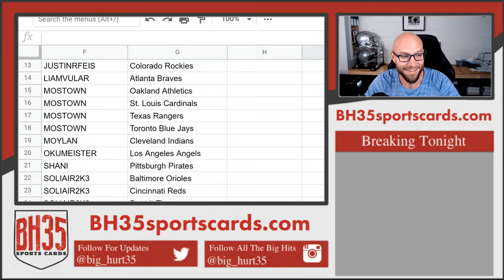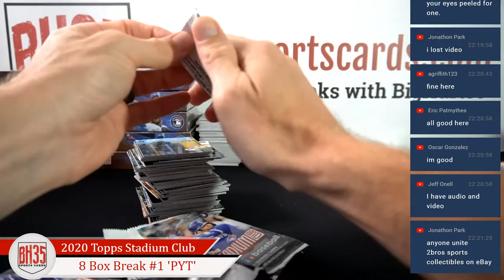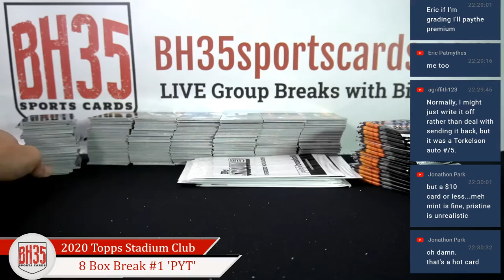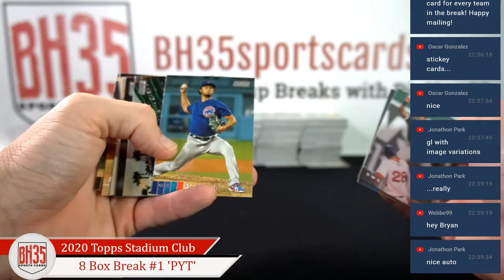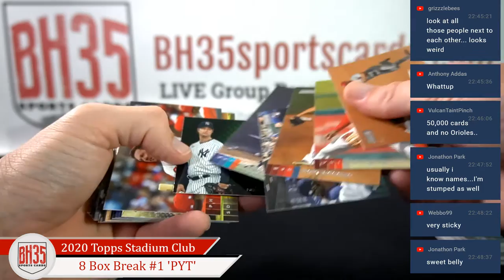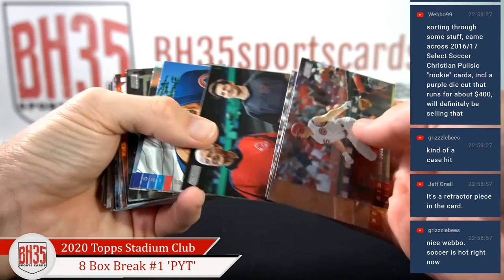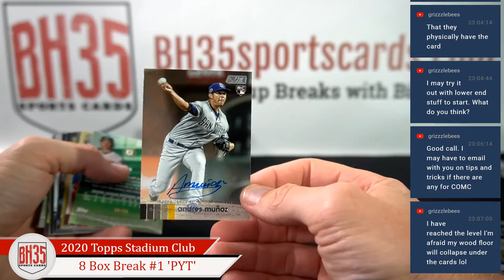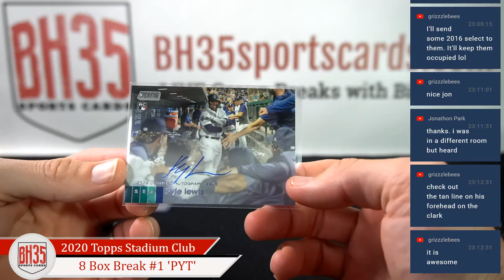2020 Topps Stadium Club Baseball | 8 Box #1 Pick Your Teams